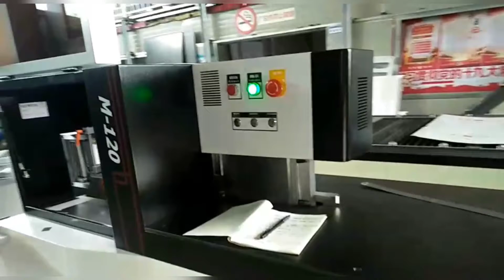letter bending machine || letter making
Did I Help You? If yes, help me to reach 10000 Subscriber